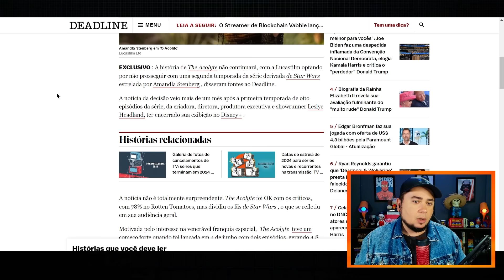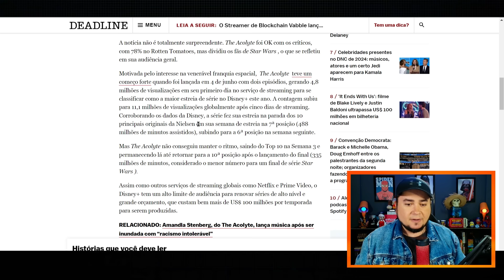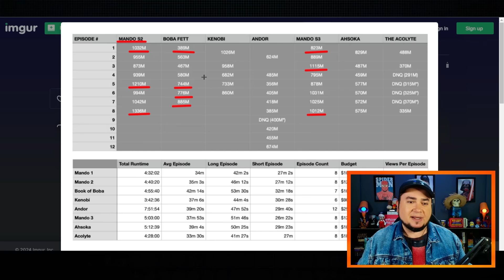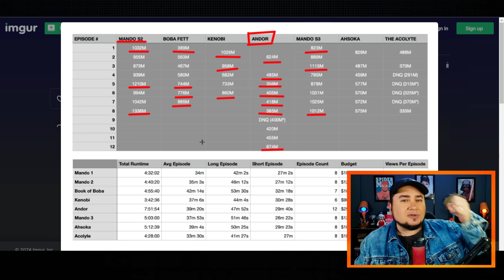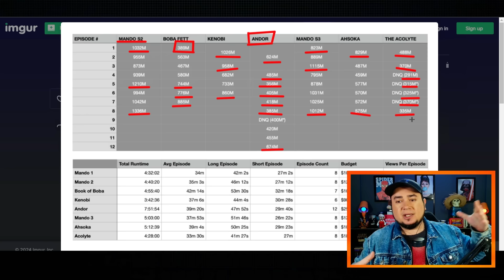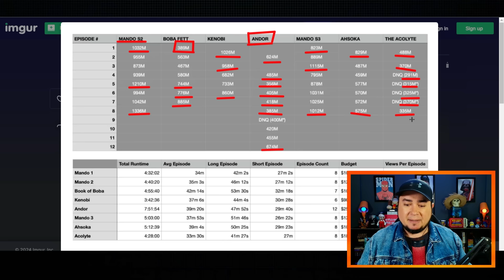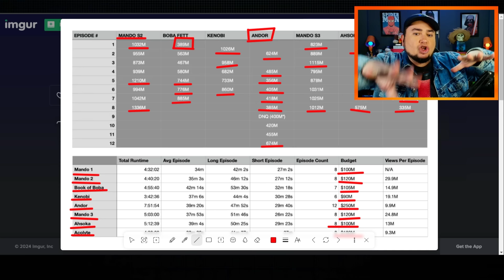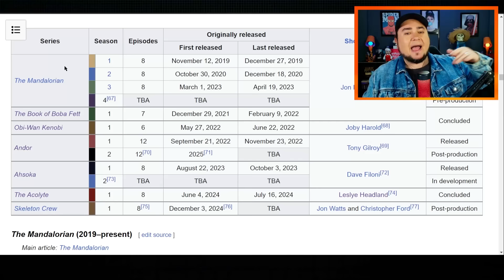"STAR WARS: THE ACOLYTE" FOI CANCELADA E CHOCA FÃS!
A primeira série explorando a Alta República em formato live action foi cancelada na sua primeira temporada! Por que "Star Wars: The Acolyte" não deu certo? O Disney+ ainda tem espaço para séries da franquia? QUAL O PRINCIPAL MOTIVO?

⭐️ SEJA VIP!! Quer ouvir/assistir um RAPADURACAST EXCLUSIVO para assinantes toda semana?? Venha pra Sala VIP!

👉 Gostou do vídeo? Seja membro do canal e acesse o nosso grupo exclusivo no Telegram para discutir sobre cinema e streaming com a gente